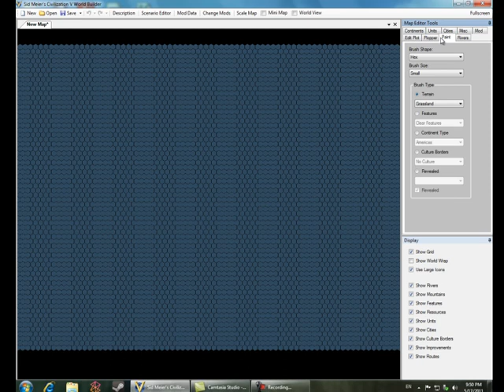How to use the CIV V SDK Worldbuilder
This is a preview of a civilization mod sdk worldbuilder.I do not claim ownership rights to this video or anything in it.